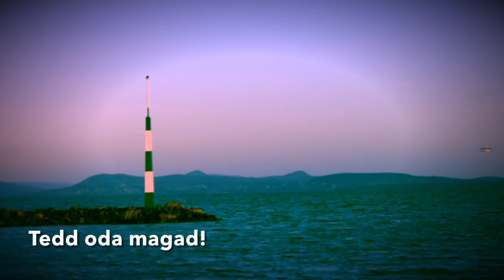Balaton, ez igen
Relaxációs videó, pozitív üzenetekkel